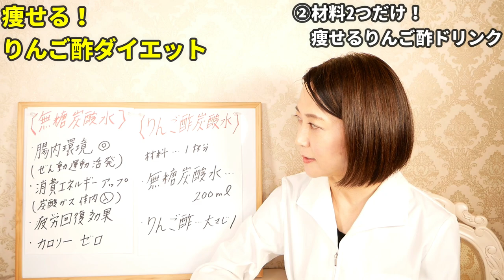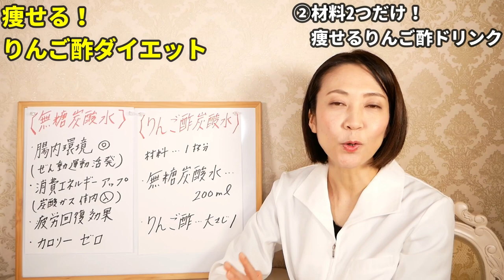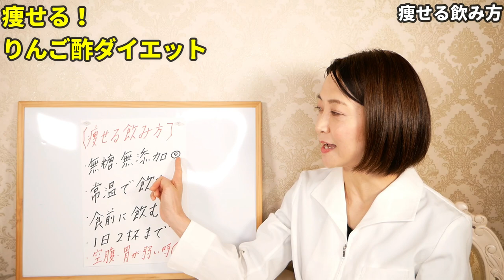【ダイエット】○○をリンゴ酢入れるだけで激痩せ！材料たったの2つ！最強の飲み方で10kgやせる⚠️運動食事制限なし⚠️